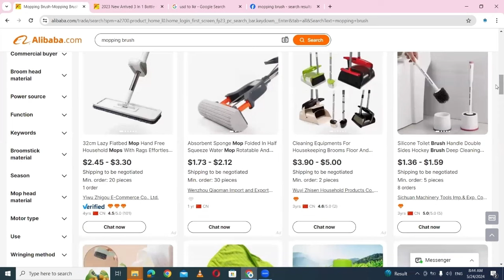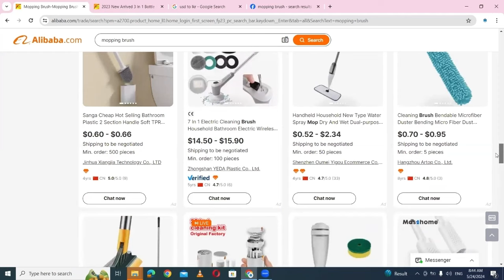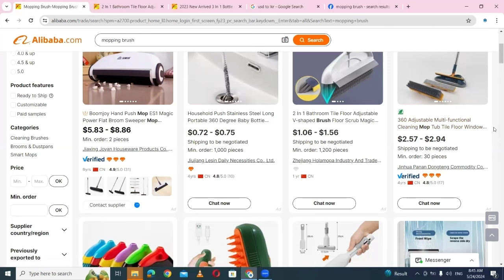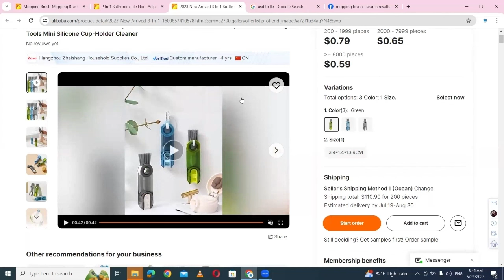පොඩි වැඩක් කරලා මාසෙට Rs.200000 වැඩිය හොයන්න